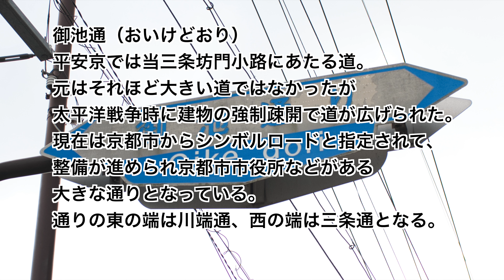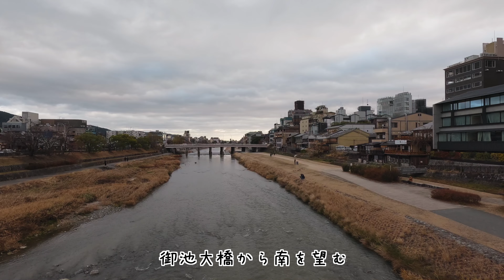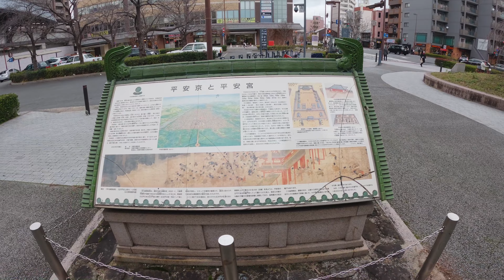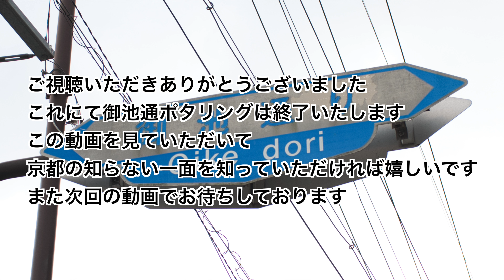京都ポタリング 通りの端から端まで走る！ #21 御池通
京都の東西の通りである御池通を東の端（川端通と御池通の交差点）から西の端（三条通と御池通の交差点）まで自転車で走った車載動画です。
途中、地元目線での京都の街案内などをしておりますので是非ご覧下さい。

This is an in-vehicle video of me cycling along Oike-dori, an east-west street in Kyoto, from the east end (the intersection of Kawabata-dori and Oike-dori) to the west end (the intersection of Sanjo-dori and Oike-dori).
Along the way, we will provide information on Kyoto from a local perspective, so please take a look.

※英語字幕を付けています

0:24 ご挨拶と説明
1:11 スタート
1:21 御池大橋
3:14 京都市役所
5:03 柊屋旅館
6:05 御所八幡宮
11:23 堀川通
12:09 二条城
14:35 神泉苑
19:15 JR二条駅
26:28 島津製作所
29:44 志津屋
31:14 山ノ内浄水場跡
33:10 ゴール

京都市役所本庁舎ガイドブックについて（京都市HP）
京都市消防局 中京消防署（京都市消防局HP）

サイクルパンダchのご試聴ありがとうございます。
この動画では、碁盤の目と言われる京都の通りを
自転車（ダメなところは徒歩）でのんびり走ります。
途中、街のご案内も出来ればと思っております。
ではごゆっくりご覧下さい。

Hello everyone
Thank you for listening to Cycle Panda ch.
In this video, we will take you through the streets of Kyoto,
which are said to be shaped like a checkerboard.
I ride my bike (and walk where I can't) at a leisurely pace.
I hope to be able to show you around the city along the way.
Please take your time to take a look.

御池通（おいけどおり）
平安京では当三条坊門小路にあたる道。
元はそれほど大きい道ではなかったが
太平洋戦争時に建物の強制疎開で道が広げられた。
現在は京都市からシンボルロードと指定されて、
整備が進められ京都市市役所などがある
大きな通りとなっている。
通りの東の端は川端通、西の端は三条通となる。

Oike Street
In Heiankyo, this road corresponds to Sanjo Boumon Koji.
Originally it wasn't that big of a road.
The road was widened during the Pacific War due to the forced evacuation of buildings.
Currently designated as a symbol road by Kyoto City,
Construction is progressing and Kyoto City City Hall is located there.
It is a major street.
The east end of the street is Kawabata-dori, and the west end is Sanjo-dori.

これにて御池通ポタリングは終了いたします
この動画を見ていただいて
京都の知らない一面を知っていただければ嬉しいです
また次回の動画でお待ちしております

This concludes Oike-dori pottering.
I would be happy if you could learn about a side of Kyoto that you don't know about.
I'll be waiting for you in the next video.